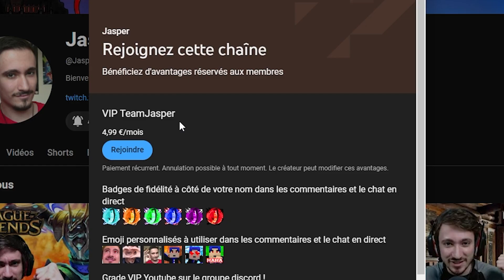J'AI KIDNAPPÉ UN BÉBÉ CARNOTAURE !! [ARK ASCENDED EP-14]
Deviens VIP pour soutenir la chaîne et obtenir un badge et des emojis ! :